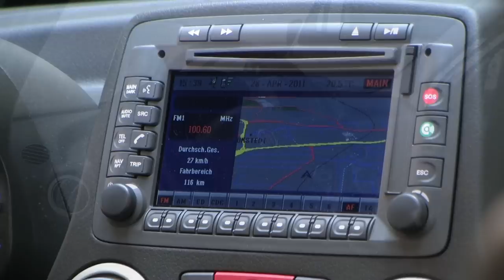Fiat Panda 100 HP 1.4 16V Carbon schwarz 01609921